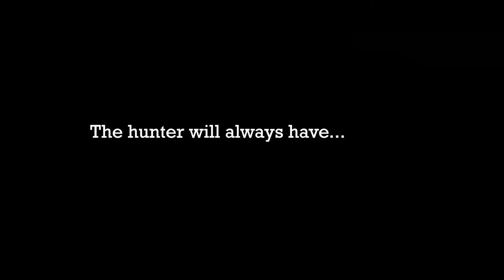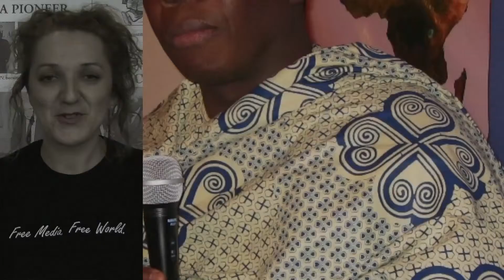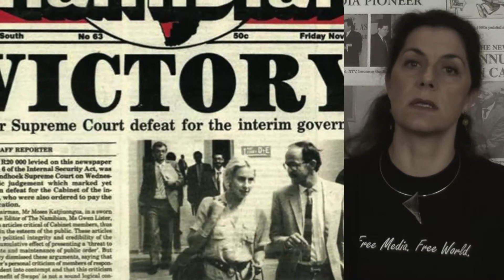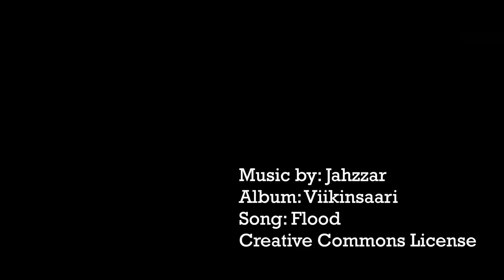Tribute to the African World Press Freedom Heroes in South Africa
Video tribute to the International Press Institute's African World Press Freedom Heroes in the backdrop of the IPI's World Congress in South Africa last April 12-15.